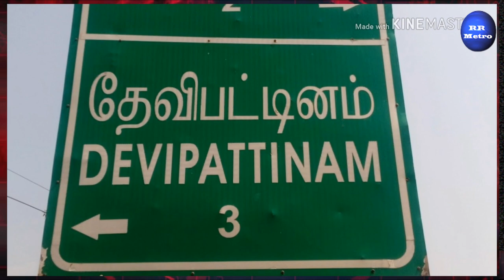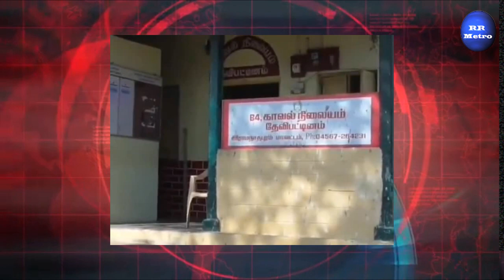ராமநாதபுரம் அருகே மனைவியின் கள்ளக்காதலன் கொலை: RR METRO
Updated News,
# Breaking News,
Headlne News,
இந்திய கம்யூனிஸ்ட் கட்சியின் நீடாமங்கலம் ஒன்றியச் செயலாளர் கொலை:CCTV Visual RR METRO,
இந்திய கம்யூனிஸ்ட் கட்சியின் நீடாமங்கலம் ஒன்றியச் செயலாளர் கொலை: RR METRO,Neetamangalam.

மதுரையில் மனைவியின் கழுத்தை அறுத்து கொலை: RR METRO,
ராஜபாளையத்தில் பெண் விபாபாரி கழுத்தை அறுத்து கொலை: RR METRO,
நெல்லை அருகே வீடு புகுந்து பைனான்சியர் வெட்டிக் கொலை RR METRO,
சிறையில் கைதி கொலை,
நெல்லையில் ஒரே பரபரப்பு,
மத்திய சிறை,
கைதி கொலை,
துாத்துக்குடி மாவட்டம்,
# ஸ்ரீவைகுண்டம்,
sevalaperi Chidamparam murder,
சீவலப்பேரி சுடலை மாடசாமி கோயிலின் தலைமைப் பூசாரி சிதம்பரம் வெட்டிக் கொலை:sevalaperi murder,
நெல்லை மாவட்டம்,
சுடலை மாட சுாமி கோயில்,
தமிழ் புத்தாண்டு திருவிழா,
#5 பேரை கைது ,
புஞ்சை புளியம்பட்டி,
# சுந்தரம் வீதி,
# திரெளபதி ,
துரோபதி பட பாணியில் நடந்த,
நாடகக் காதல்,
# பெண் கொடூரகொலை,
கள்ளக்குறிச்சி மாவட்டம்,
# TN Assembly,,
Farmers Protest ,
# AIADMK ,
# DMK ,
# OPS ,
# MK Stalin,
TN Election 2021,
# MDMK ,
# Bharat Ratna,
# Robbery,
CB-CID,
Crime Branch-CID,
Tamil Nadu police,
sexual harassment,
# allegations,
# Director General of Police,
Additional Chief Secretary
Crimes Against Property,
Hate Crimes,
Crimes Against Morality,
White-Collar Crime,
நெல்லையில் ஒரே பரபரப்பு,
மத்திய சிறை,
கைதி கொலை,
துாத்துக்குடி மாவட்டம்,
# ஸ்ரீவைகுண்டம்,
sevalaperi Chidamparam murder,
நெல்லை மாவட்டம்,
தமிழ் புத்தாண்டு திருவிழா,
#5 பேரை கைது ,
புஞ்சை புளியம்பட்டி,
# சுந்தரம் வீதி,
# திரெளபதி ,
நாடகக் காதல்,
# பெண் கொடூரகொலை,
கள்ளக்குறிச்சி மாவட்டம்,
# TN Assembly,,
Farmers Protest ,
# AIADMK ,
# DMK ,
# OPS ,
# MK Stalin,
TN Election 2021,
# MDMK ,
# Bharat Ratna,
# Robbery,
CB-CID,
Crime Branch-CID,
Tamil Nadu police,
sexual harassment,
# allegations,
Additional Chief Secretary
Crimes Against Property,
Hate Crimes,
Crimes Against Morality,
White-Collar Crime,
breakingnews தேவமணி கொலை வழக்கில் 4 பேர் கைது
Karaikal Times
... அருண் ஆகிய நான்கு பேர் கைது. கொலைக்கு பயன்படுத்தப்பட்ட அரிவாள் ...
NOW PLAYING
காரைக்கால் தேவமணி கொலையில் நான்கு பேர் கைது: RR METRO,,
RR METRO
RR METRO,ArchanaiPookkal,Flash News, Updated News, # Breaking News, Headlne News, காரைக்கால் ...
New
பாமக செயலாளர் தேவமணி வெட்டிக் கொலை ; மர்ம கும்பலுக்கு வலைவீச்சு | Pmk | Murder | Karaikal

Sun News
Pmk Murder Karaikal பாமக செயலாளர் தேவமணி வெட்டிக் கொலை ; மர்ம ...
PMK Devamani Murder Case | பாமக பிரமுகர் தேவமணி வெட்டிக்கொலை - வெளியானது அதிர்ச்சி தகவல் | Karaikal
ABP Nadu
PMK Devamani Ramadoss ABPNadu ABPNews ஏபிபிநாடு PMK Devamani Murder Case | பாமக ...
Vanniyar | Devamani Murder | Karaikal | Thirunallaru

Siva Speaks
காரைக்காலில் வெட்டி படுகொலை செய்யப்பட்ட பாமக மாவட்ட ...
காரைக்கால் மாவட்ட பாமக செயலாளர் தேவமணி படுகொலை | PMK